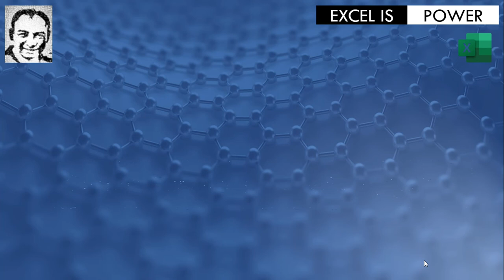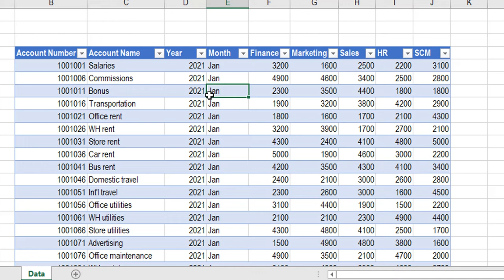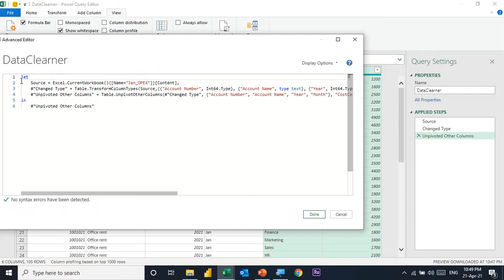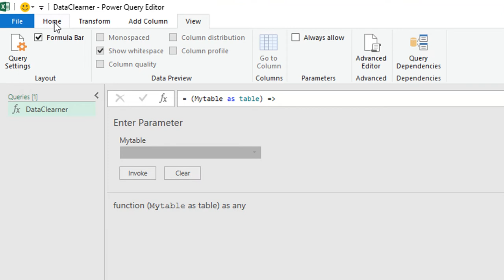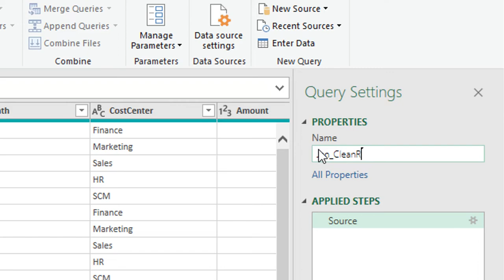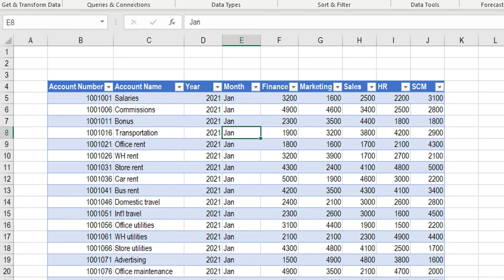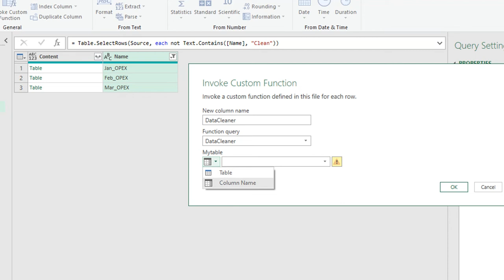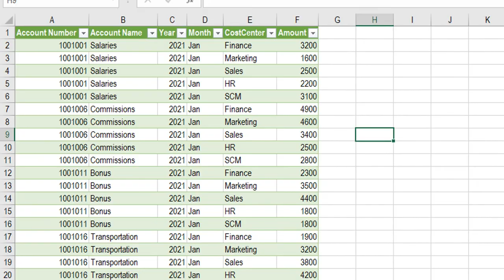سلسلة باور كويري المتقدمة: الفيديو رقم ١: الدوال المتخصصة - APQ01: Custom Functions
مقدمة ــ 0:00
١- تحويل الكويري إلى Custom Function ــ 2:01
٢- تفعيل الCustom Function  من داخلPower Query Editor ــ 9:19
٣- تفعيل الCustom Function  من داخلExcel Window ــ 12:40
٤- تفعيل الCustom Function  داخل Custom Column ــ 14:09